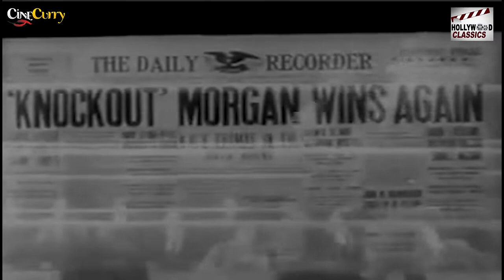The Big Chance (1933) | Classic Comedy Movie | John Darrow, Merna Kennedy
Watch TheBigChance 1933, American Comedy Movie.
Starring John Darrow & Merna Kennedy, Directed by Albert Herman.